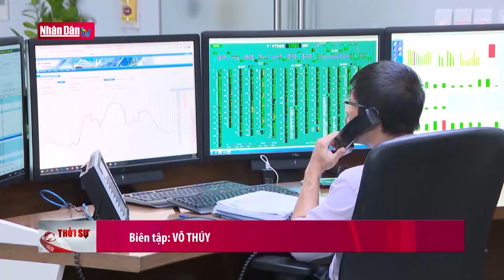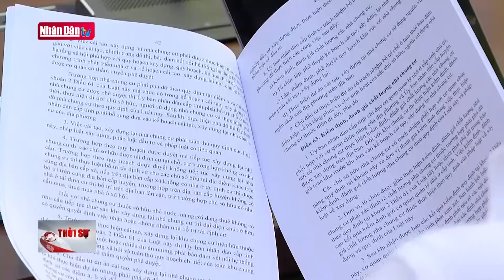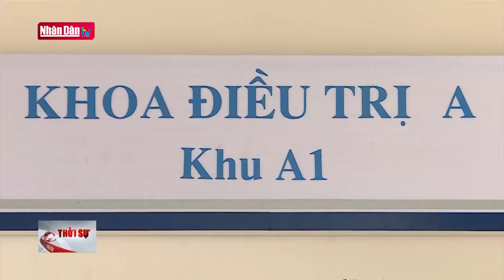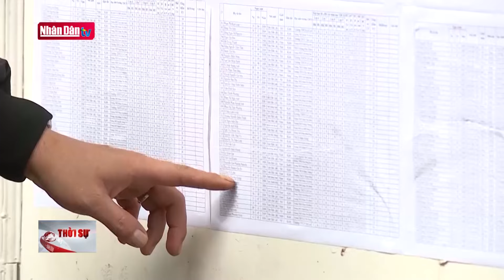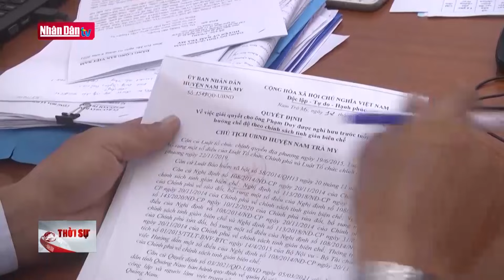Tin tức mới nhất: Thủ tướng yêu cầu quyết liệt tháo gỡ khó khăn cho thị trường bất động sản